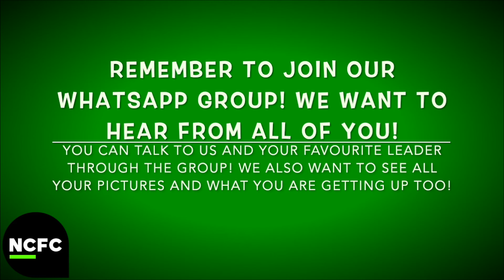Abraham and Sarah - NCKidz Toddlers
Welcome to NCKidz Online. SonKidz/Glowkidz is a sub ministry of NCKidz, which is a ministry of New Creation Family Church, and is aimed at toddlers 3-5 years!